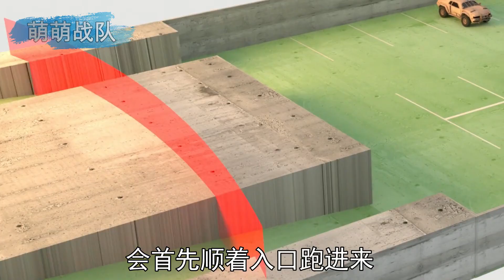只需0.1秒就能充饱轮胎，揭秘轮胎爆充器工作原理与核爆避难室【萌萌战队】